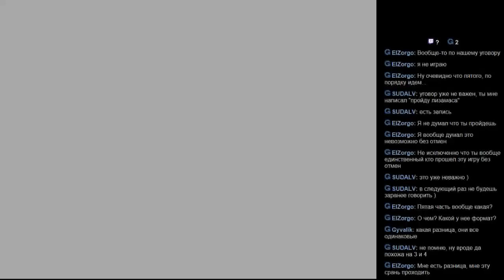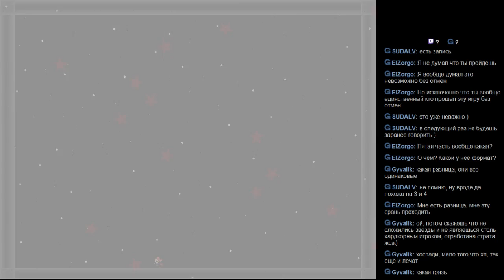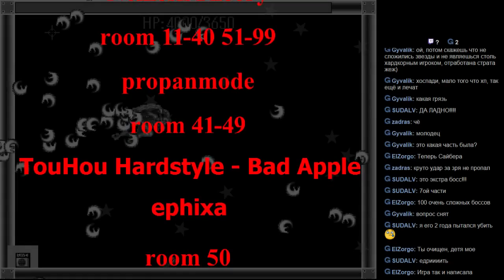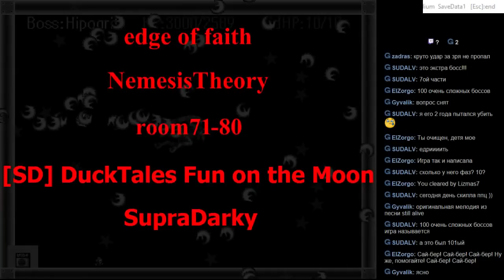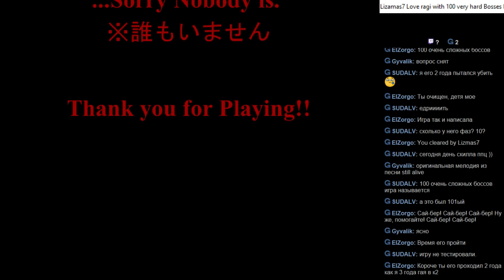I wanna be the Lizardmanmaster 7 boss 101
о боже, спустя 2 года пройден...